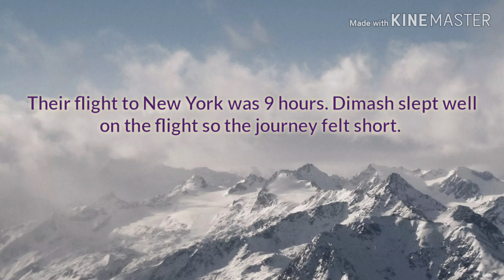[ENG] Dimash is sleeping in New York